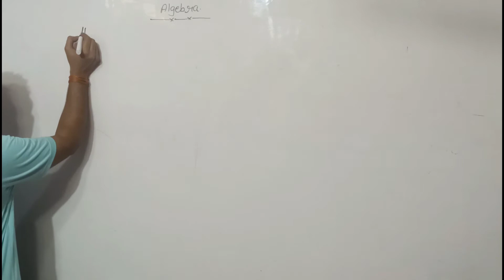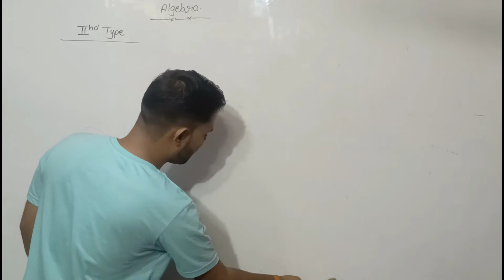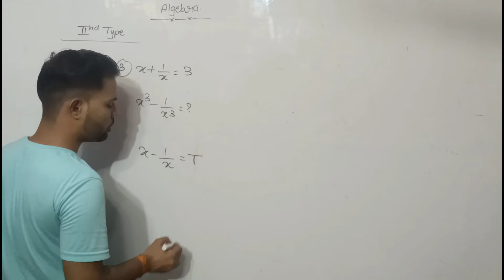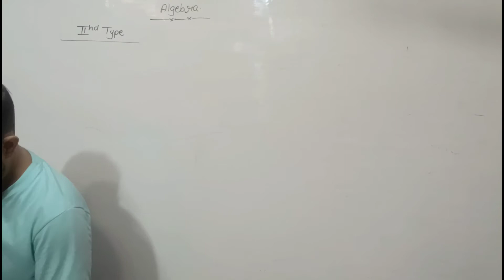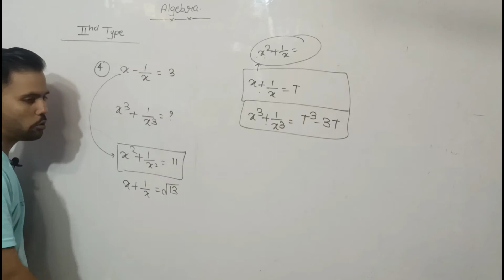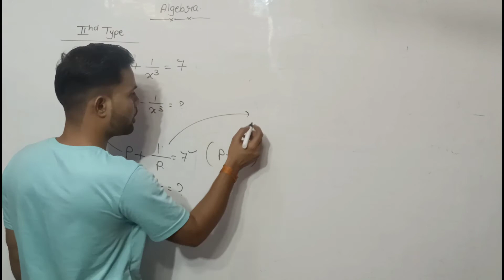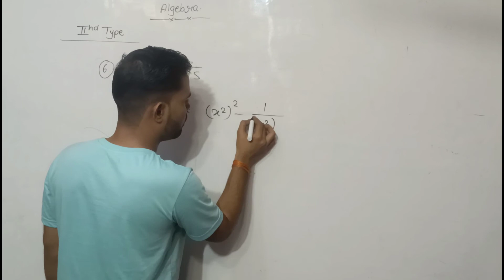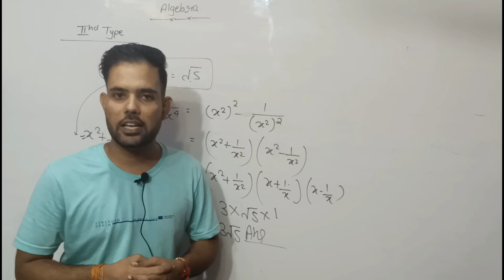Algebra Part -6 for ssc CGL,chsl,mts,railway and all competative exams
algebraic identities
algebraic expressions
algebraic
algebra formula
algebra meaning in hindi
algebraic expressions class 7
algebra questions
algebra calculator
algebra meaning
algebra questions for class 6
algebra class 6
algebra questions for class 7
algebra and its different wings
algebra all formula
algebra and trigonometry
algebra and/a week/me/geometry/twice/he taught
algebra addition
algebra all formula pdf
algebra and geometry
algebra and number theory
algebra bsc 1st year
algebra book
algebra bsc 2nd year
algebra basic
algebra basic formula
algebra book pdf
algebra bsc 1st year pdf
algebra basic questions
algebra b.sc 1st year pdf
algebra b calculator
algebra b aops
twice b algebraic expression
15-b algebraic expression in words
practice b algebraic proof
b value algebra
practice b algebra 1 answers
algebra chapters for nda
algebra chapter
algebra class 10
algebra calculator with steps
algebra class 6 extra questions
algebra class 6 pdf
c algebraic data types
c algebra homomorphism
c* algebra quantum mechanics
c* algebra pdf
c*-algebras and operator theory
c*-algebras by example
c*-algebras and operator theory pdf
c*-algebras and their automorphism groups
algebra definition
algebra division
algebra divide
algebra division questions
algebra division calculator
algebra definition math
algebra discovered by
algebra division rules
d algebra pdf
d algebra meaning
d algebra terms
d algebraic expression
d algebra word
d algebraic geometry
algebraic d-modules
algebraic d-modules borel
algebra equations
algebra expressions
algebra exercise
algebra examples
algebra expressions class 8
algebra expressions formula
algebra equation solver
e algebra symbol
e algebra rules
e algebra 2
e algebra linear
e algebra definition
algebra e calculator
algebra ebook
algebra e geometria
algebra formulas for ssc cgl
algebra formulas pdf
algebra formula chart
algebra formulas class 10
algebra for class 6
algebra for ssc cgl
algebra fraction calculator
f# algebraic data types
f-algebra homomorphism
f# algebraic effects
f algebra haskell
f algebra scala
f# algebraic data types example
f algebra words
f algebraic geometry
algebra geometry
algebra grade 6
algebra general formula
algebra graph
algebra group
algebra grade 7
algebra grade 5 worksheets pdf
g algebra calculator
g-algebras and modular representation theory
g algebra terms
g algebra word
algebra g tewani
algebra g tewani pdf
algebra g santhanam
algebra g o f
algebra hindi
algebra hindi meaning
algebra hard questions
algebra hall and knight
algebra help
algebra homomorphism
algebra hindi mein
h algebra words
h algebra term
algebra h and k
algebra-h-forming-solving-equations-v2.pdf answers
algebra h(t)
algebraic h-cobordisms
h value algebra
g/h algebra
algebra identities
algebra in hindi
algebra inventor
algebra in maths
algebra introduction
algebra important formulas
algebra images
algebra includes which chapters
i algebra chart
i algebra calculator
i algebra 2 imaginary numbers
i algebra rules
i algebraic meaning
i algebra definition
i algebra properties
i algebra 1
algebra jee
algebra jokes
algebra jee advanced
algebra jee advanced book
algebra journal
algebra jee questions
algebra jee mains syllabus
algebra jobs
j algebra appl
j. algebraic geom
j algebra words
j. algebraic combin
j. algebra comb. discrete appl
j algebra terms
j algebraic systems
j commutative algebra
algebra kya hota hai
algebra ka formula
algebra ka hindi
algebra ka sutra
algebra kise kahate hain
algebra ka hindi meaning
algebra ka matlab
algebra kya hai
k algebra homomorphism
k algebra words
k algebra isomorphism
k-algebra finitely generated
k-algebra generated
k-algebra reduced
k algebraic closed
algebraic k theory
algebra linear equations
algebra lesson
algebra laws
algebra language
algebra linear equations in two variables
algebra like terms
algebra logo
algebra lessons pdf
bombelli algebra
l algebra calculator
l algebraic expression
l algebra meaning
l'algebra di boole
l'algebra della felicità
l'algebra dei limiti
l'algebra booleana
algebra maths
algebra mathematics
algebra mcqs with answers pdf
algebra meaning in english
algebra multiplication
अलजेब्रा मीनिंग इन हिंदी
m algebra calculator